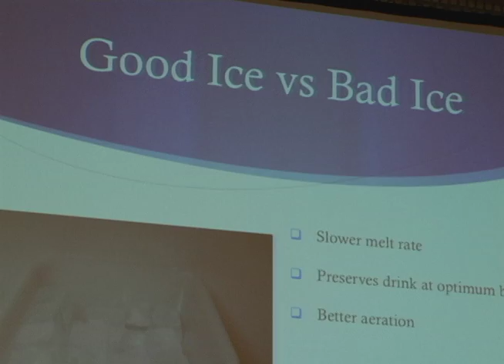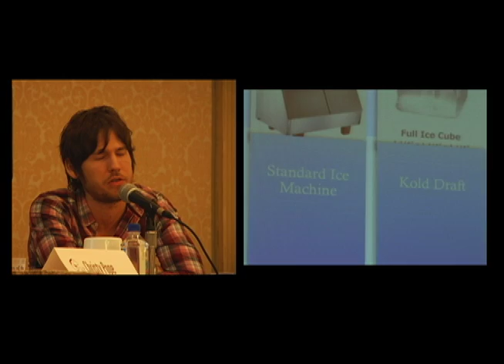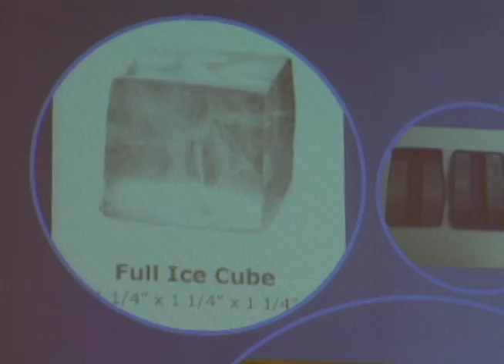"How to build a Cutting edge ice program" Seminar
Video shot during "Tales of the cocktail" 2011